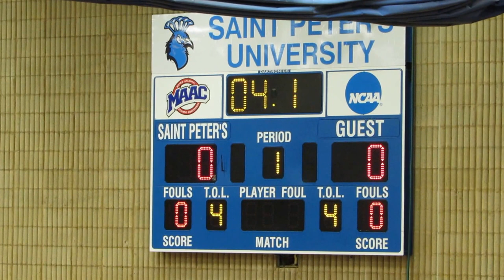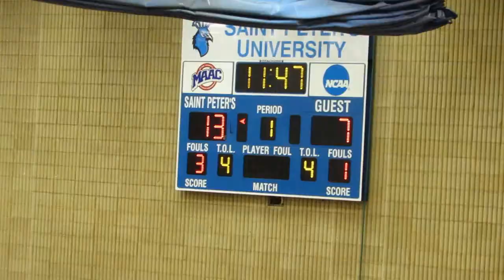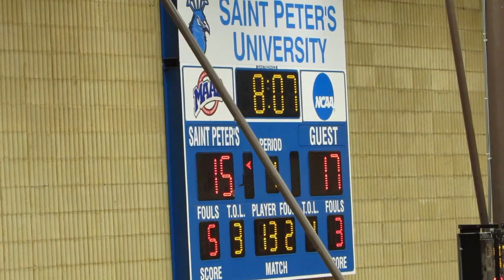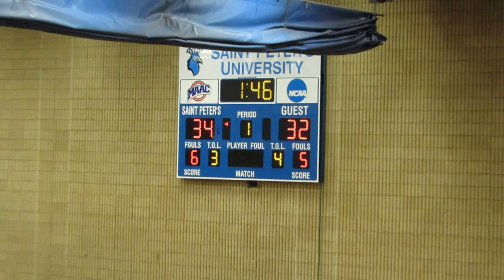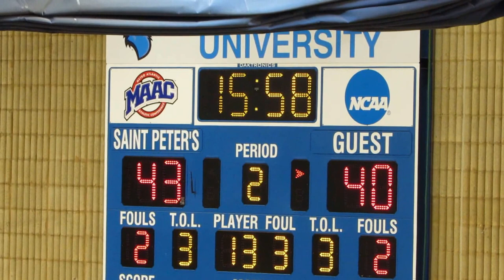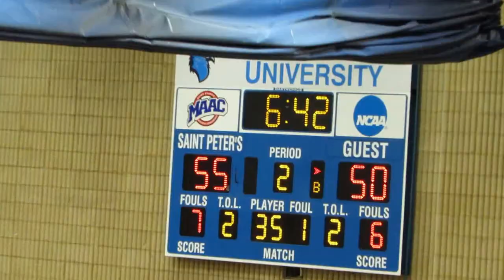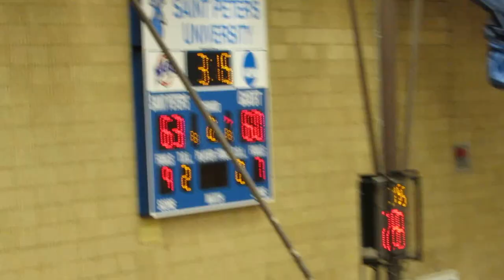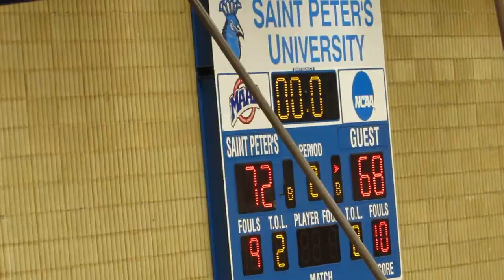Fairfield Stags vs St Peter's Peacocks - Men's Basketball Senior Day - Video Highlights - 2-27-16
Fairfield Stags vs Saint Peter's Peacocks
Men's Basketball  -  Video Highlights
Senior Day
Yanitelli Center  -  Saint Peter's University